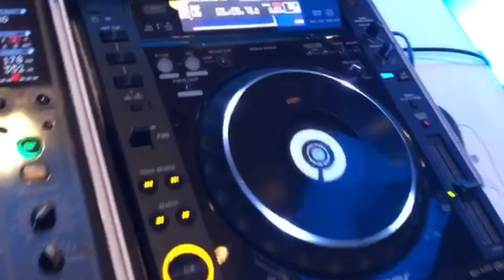DJ | Gig Vlog | Wedding Reception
View from the office